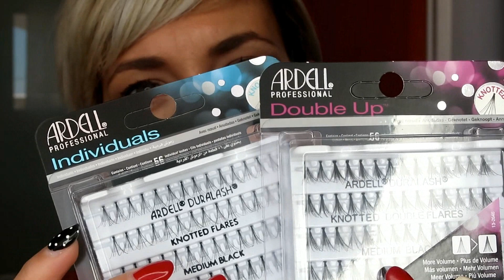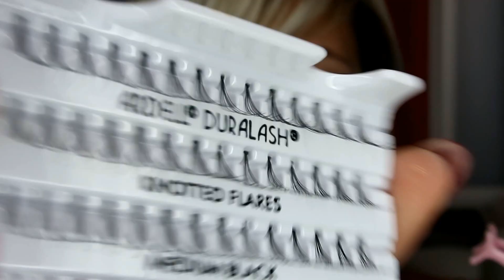CÓMO AGRANDAR TU MIRADA CON MAQUILLAJE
Hoola chic@s!! Esta semana os dejo con un vídeo que creo que súper interesante y es cómo hacer que tus ojos parezcan más grandes con maquillaje.

 ▷ MENCIONADOS:
Paleta de sombras tonos marrones Bangood

Brochas jaf – Banggod

PESTAÑAS A GRUPITOS ARDELL

▷¿ QUÉ LLEVO PUESTO?
Vestido naranja Mango Outlet
Pendientes I am (old)
▷ INFO. TÉCNICA :
Cámara: Canon Powershot G7X
Software de edición: Adobe Premiere Pro y Wondershare Filmora